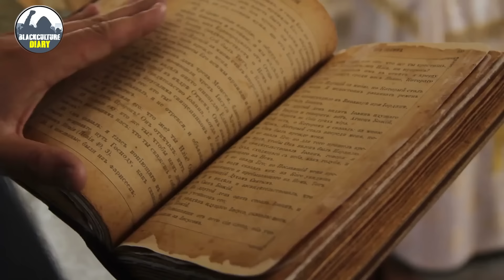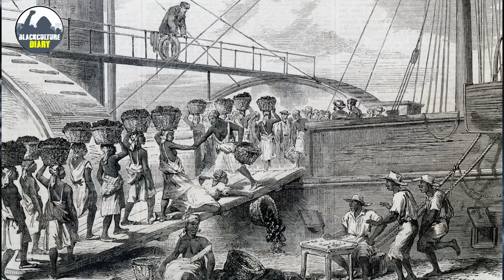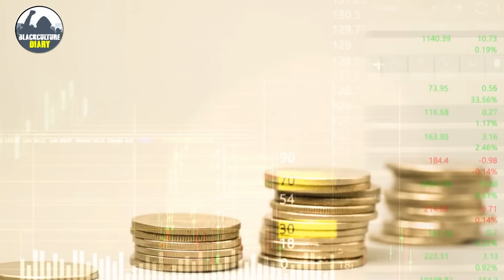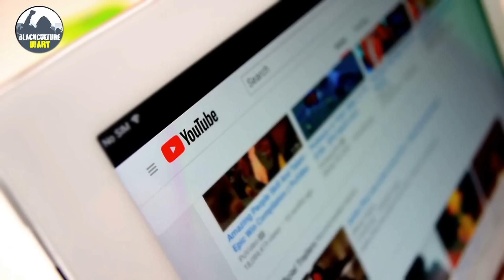Episode 1: Why Black Africans Were Historically Viewed As A Threat ?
The view that Black Africans were historically viewed as a threat is a complex issue with multiple factors. One significant factor is the history of colonialism and the European conquest of Africa. European powers colonised Africa for its natural resources, and the perception of Africans as "primitive" or "uncivilised" was used to justify the exploitation and subjugation of African peoples.

Another factor is the transatlantic slave trade, which saw millions of Africans forcibly taken from their homes and transported to the Americas as slaves. The dehumanization of Africans as property and the violent treatment they received from their slave owners further reinforced the perception of Africans as a threat.

Additionally, racism and prejudice against Black people have been pervasive throughout history and continue to be a problem today. This bias has often led to the assumption that Black people are inherently violent or dangerous, perpetuating the stereotype of the "angry Black man" or "aggressive Black woman."

In short, the perception of Black Africans as a threat has deep roots in history, including colonialism, slavery, and ongoing prejudice and discrimination. It is a complex issue that requires a nuanced understanding of history and culture to fully grasp.